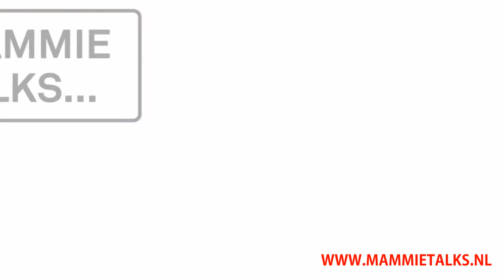Pippi Carrier review voor Mammietalks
om te reageren op deze review video over de Pippi-carrier van Kleine Dreumes. Wat is een Pippi-carrier? Leonie legt uit wat haar ervaring met de Pippi-carrier is. Dit apparaat maakt het mogelijk om je Maxi Cosi, of ander autostoeltje, vast op je winkelwagen te zetten. Op deze manier kun je makkelijk met je kindje winkelen in de supermarkt. Het is zeer eenvoudig te bevestigen en het grootste voordeel is dat het heel veilig is voor je baby. Geen gehannes met stoeltjes in de wagen of eronder of andere onveilige situaties.Kijk hier wat Leonie ervan vindt en oordeel zelf of het iets voor jou is.

Dank je voor het volgen!! ...LOVE...